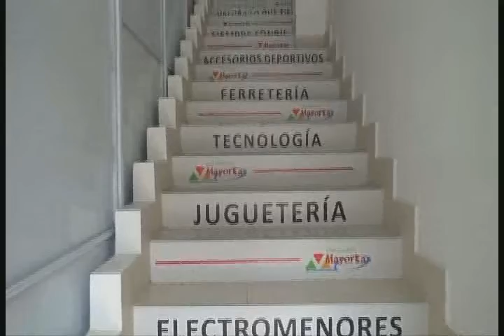RTV NOTICIAS EMISION DEL 16 DE DICIEMBRE 2019 BLOQUE 2